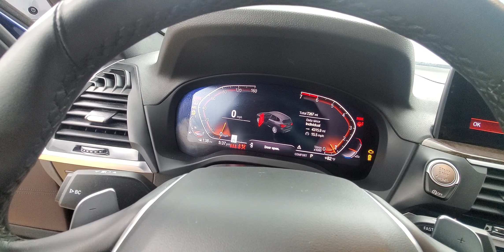2020 BMW X3 xDrive30i Backup Camera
Stock #:D26491

AIR CONDITIONING, ALUMINUIM TRIM, BACK-UP CAMERA, BLUETOOTH CONNECTION, CLIMATE CONTROL, DIRECTIONAL STABILITY CONTROL, FOG LAMPS, HEATED FRONT SEATS, HEATED REAR SEATS, INTEGRATED TURN SIGNAL MIRRORS, LEATHER INTERIOR, POWER DRIVER SEAT, POWER PASSENGER SEAT, PUSH BUTTON START, REAR A/C, AWD, 8-Speed Automatic. Why buy from Car Vision? (1) We are a "No-Hassle No-Haggle" dealership! We pre-discount our cars, so you do not need to worrying if you got the best price! (2) Our salespeople are non-commissioned, and won't be pushy about a purchase. (3) We remove the fear of purchasing a pre-owned vehicle with our Comprehensive Extended Service contracts, and provide a FREE Vehicle History Report for each car. (4) We handpick only the best vehicles, and each vehicle goes through a meticulous 118-point inspection process. (5) Are you are looking to sell your car? We buy cars! ***Our "Market Based" pricing philosophy ensures you pay below the current market average for the same car with comparable mileage! We utilized cutting edge software which pulls data from every major auto website. Our goal is to price our cars low enough to sell within 30 days. This means you get our best price without having worry if you paid too much.***